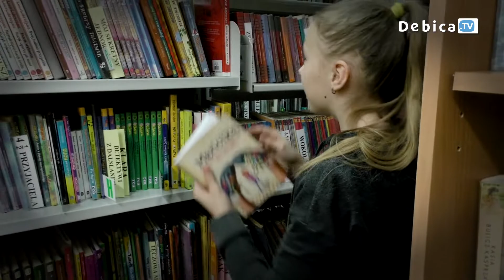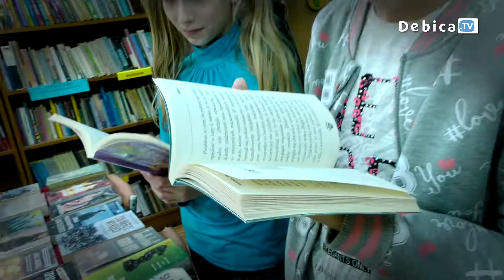200 książek do wygrania! Głosuj na Gminne Centrum Kultury i Czytelnictwa w Jodłowej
200 książek do wygrania! Głosuj na Gminne Centrum Kultury i Czytelnictwa w Jodłowej